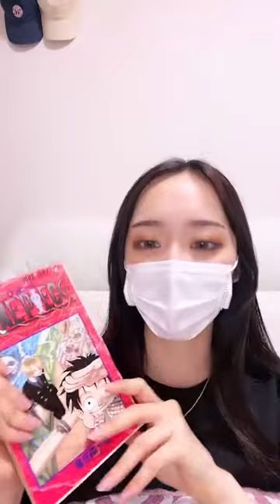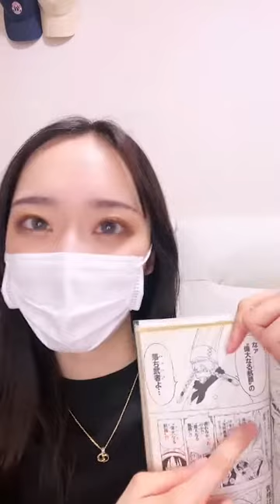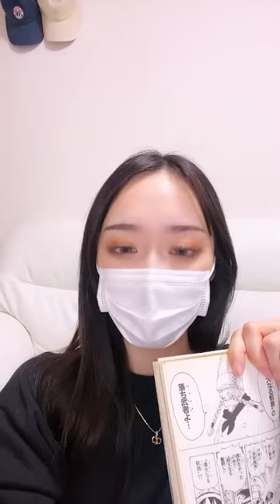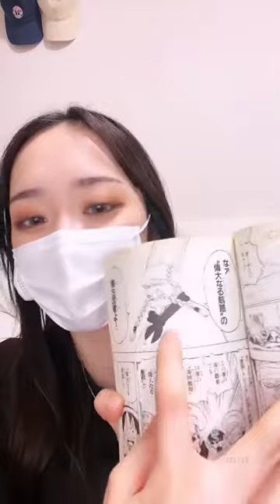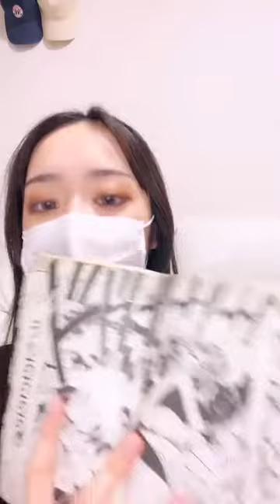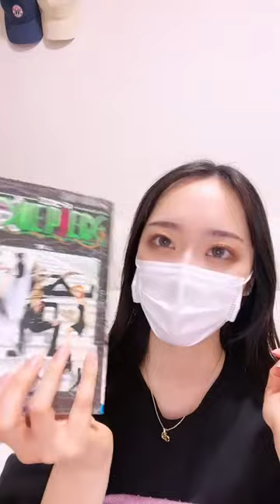2022年03月13日 20時08分38秒 阿部 芽唯